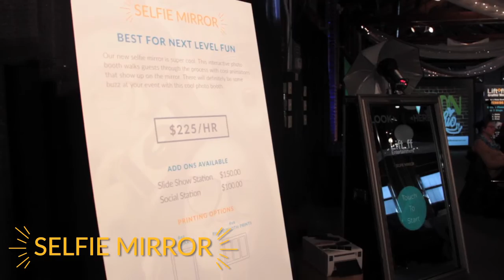Liftoff Photo Booths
Quick video showing off our 5 different types of photo booths.   Video taken at the 2016 Liftoff Launch Party